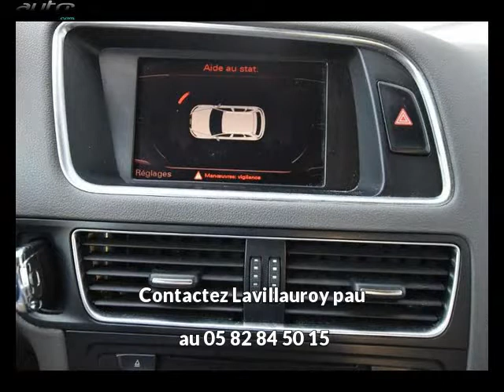Audi q5 occasion visible à Lescar présentée par Lavillauroy pau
Cette Audi q5 occasion disponible à Lescar dans le 64 est mise en vente par Lavillauroy pau - 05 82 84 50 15 - tous les détails sont